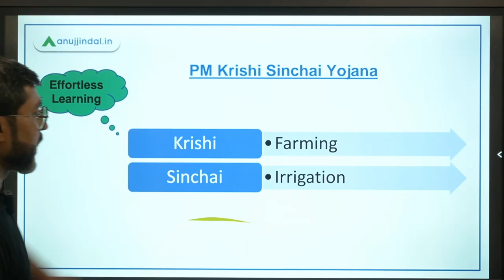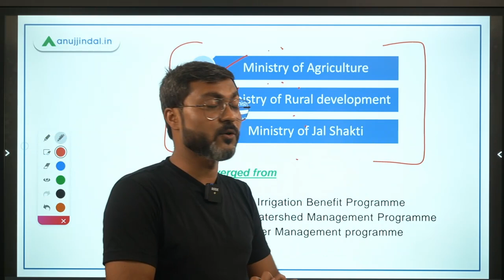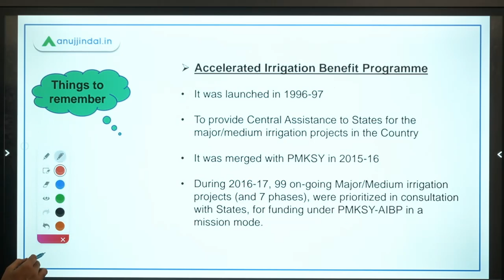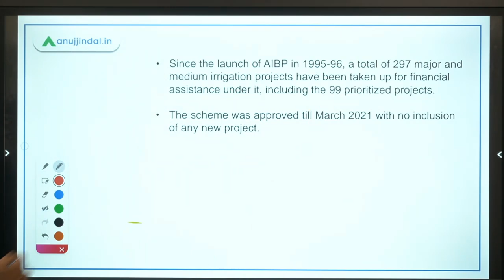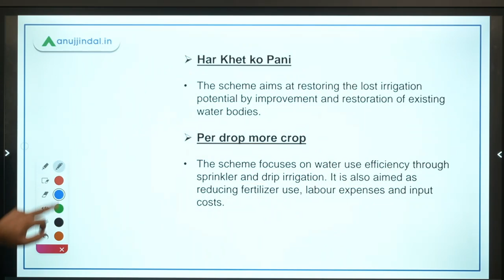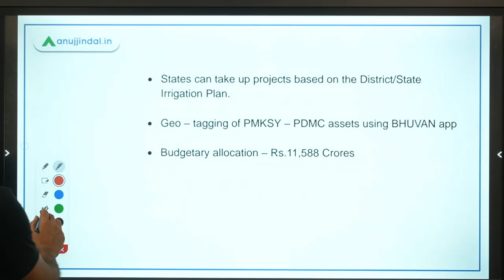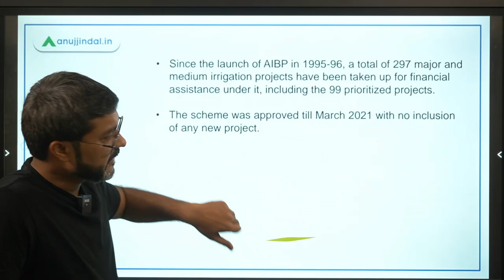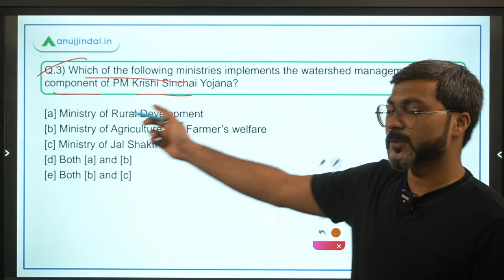NABARD Grade A 2021 | Government Schemes | PM Krishi Sinchai Yojana - Manish sir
In this session we will discuss about PM Krishi Sinchai Yojana and all its components. We will also discuss some questions based on the scheme.